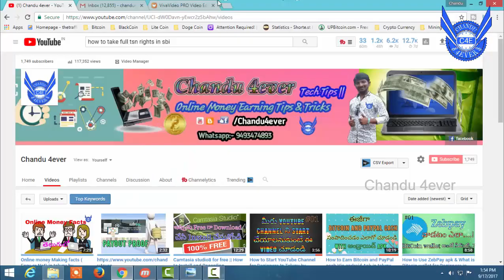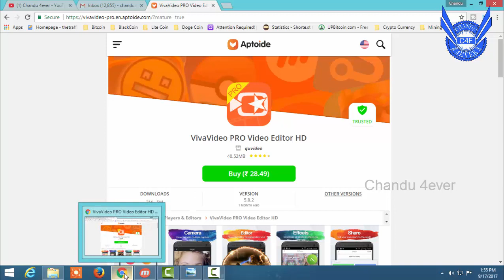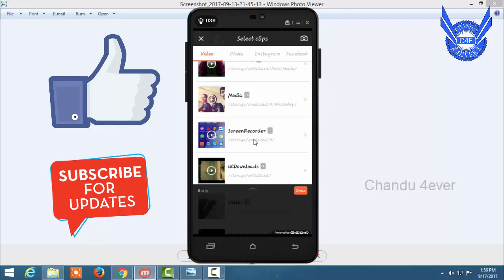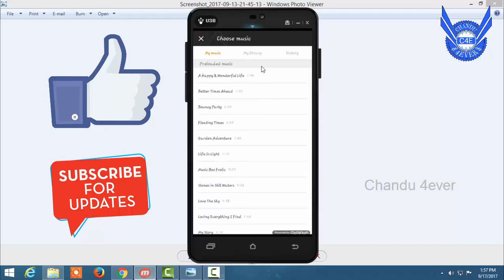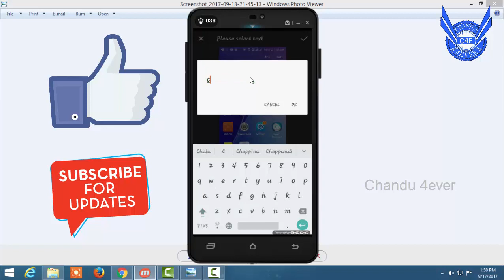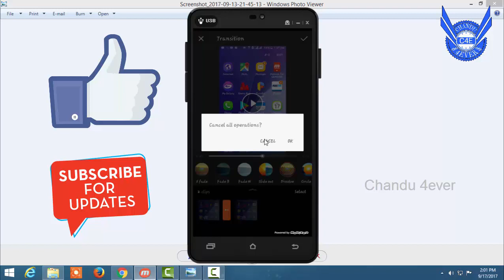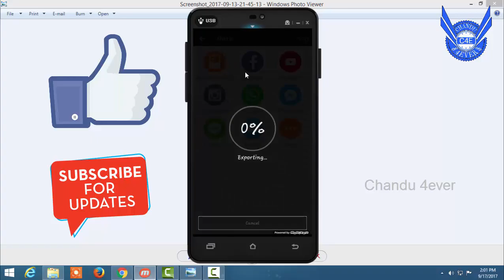Best Mobile editing app || viva vodeo pro for free || in telugu Youtube tut #04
FreeFire Tournament App

Whatsapp only (For Any App order): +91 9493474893

Refer ID for bonus: B00477121